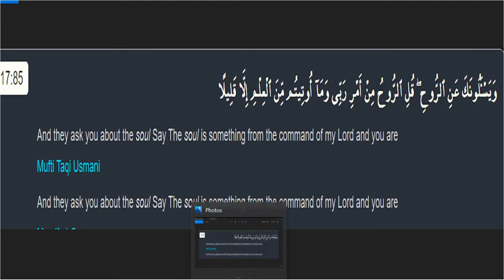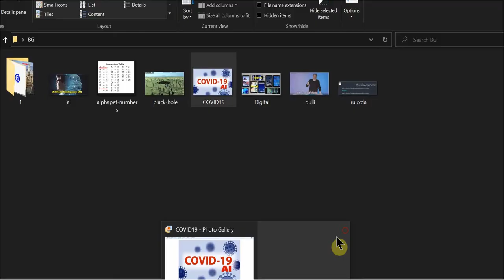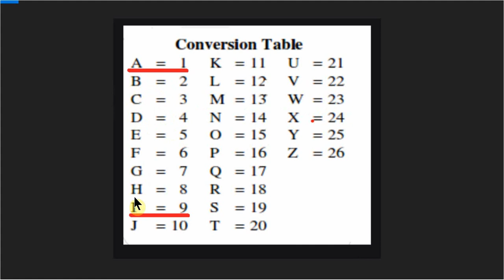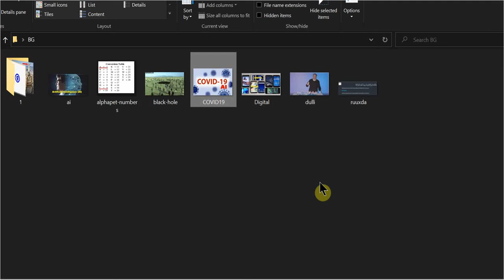Daawo Ruuxda iyo technology-yada. Fadlan daawo oo dadka sii gaadhsii.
Arimo muhiim ah ayaa ku jira ee daawo.